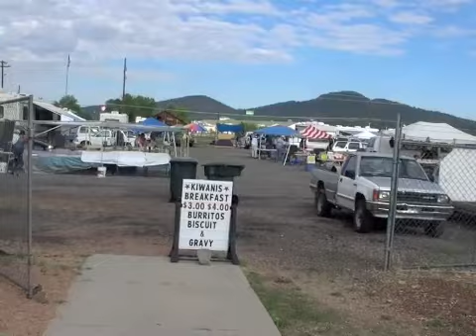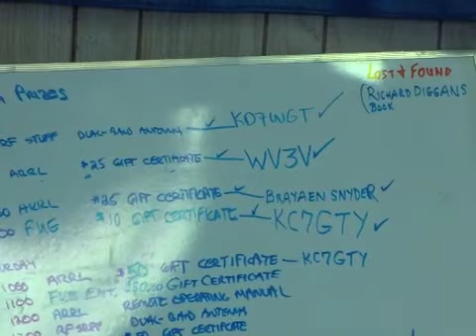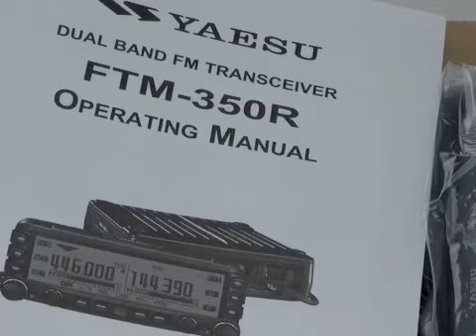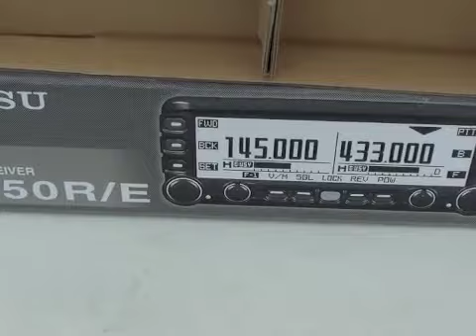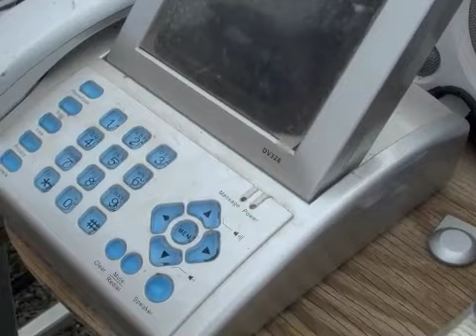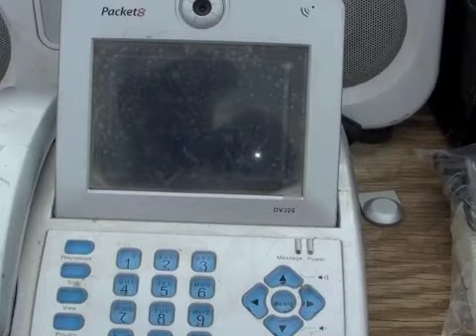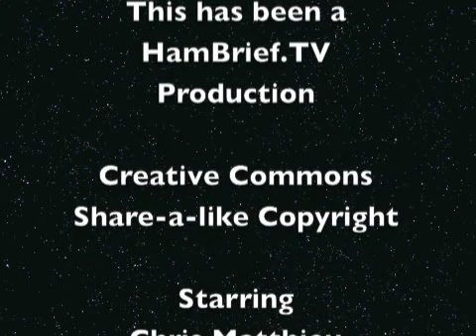HamBrief 62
Williams, AZ HamFest 2010